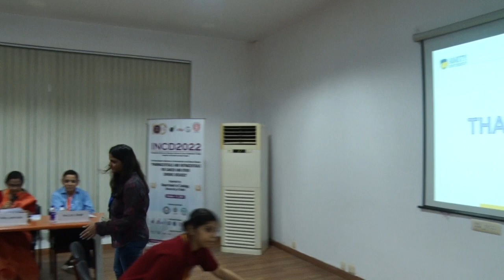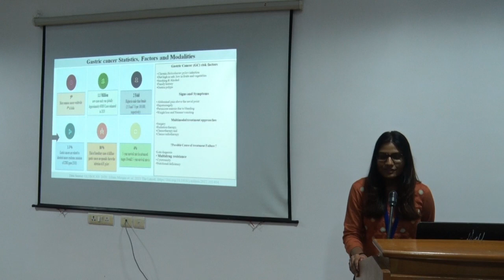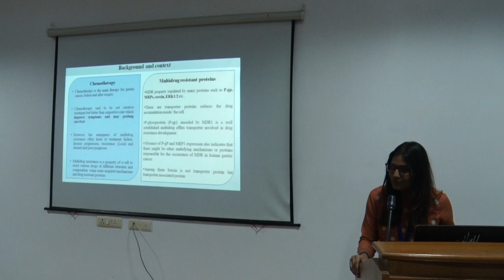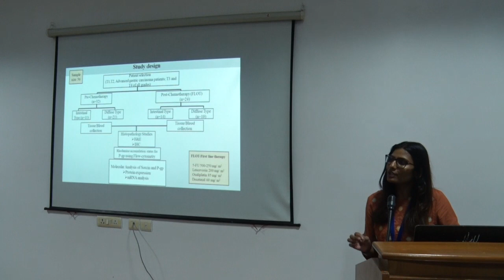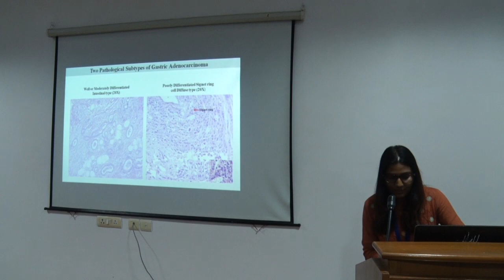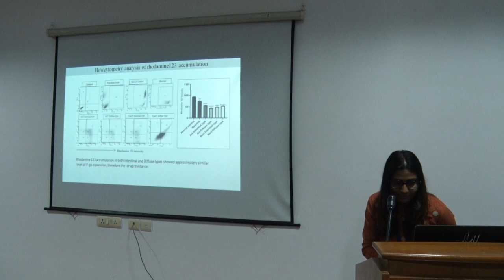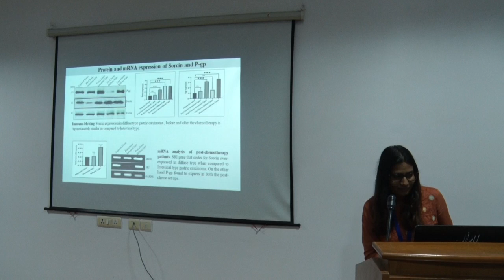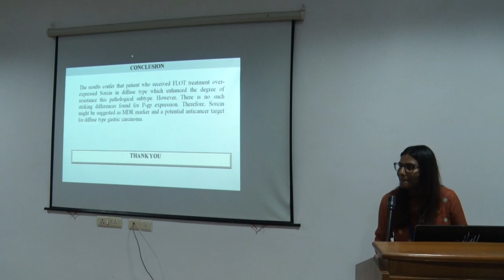S2c OP33 Ghosh